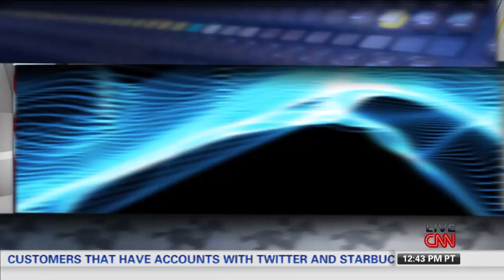Three new species discovered in Australia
A frog that loves the rain and two species of lizard were recently discovered in Australia's "lost world."